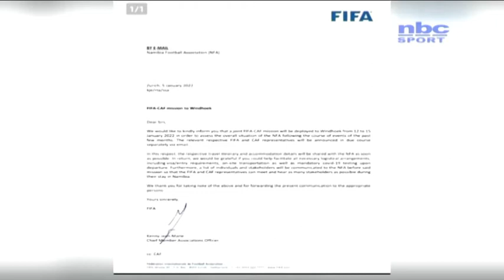FIFA provides financial aid to NFA, whilst way forward remains unclear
Global football governing body FIFA in a leaked letter to the media has announced financial aid to the Namibia Football Association. Their guidance in determining the way forward is however still something to materialise.